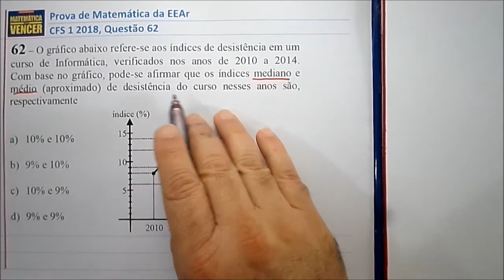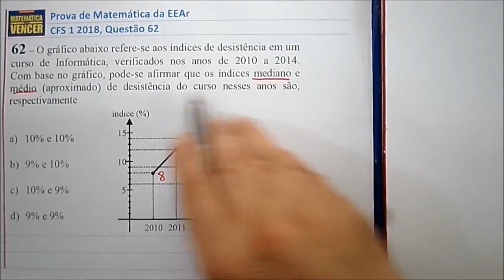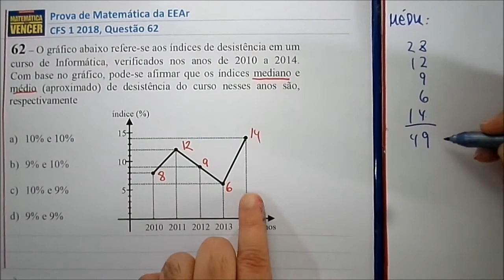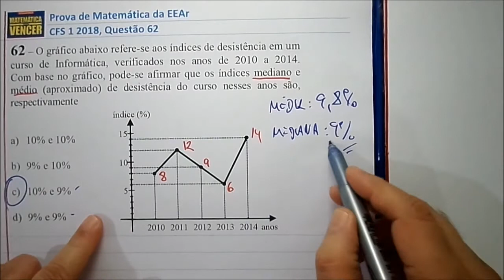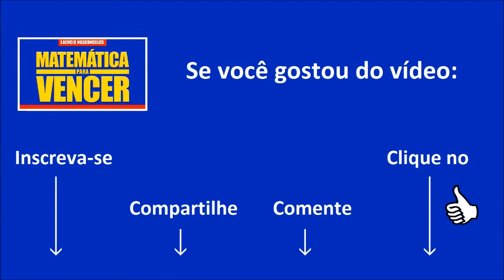Prova EEAr CFS 1 2018 Questão 62 Matemática